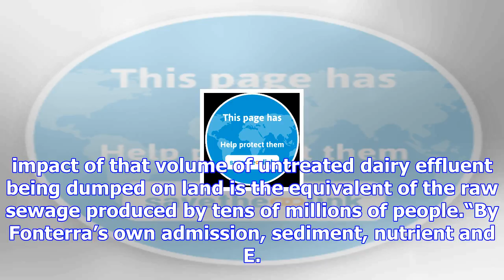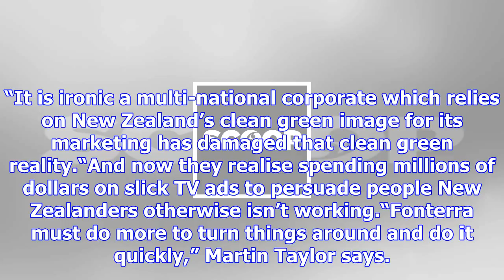Fonterra ‘desperate’ to restore public support for dairy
Friday, 17 November 2017, 1:04 pm Press Release: NZ Fish and Game Council Fonterra ‘Desperate’ to Re...